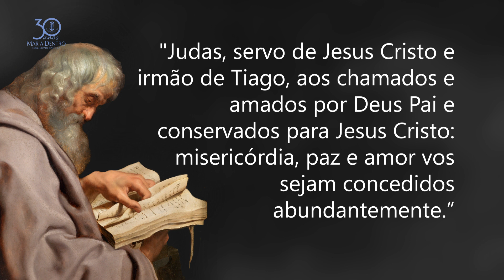A CAUSA mais URGENTE do MUNDO: ANUNCIAR O EVANGELHO | SÃO SIMÃO E SÃO JUDAS TADEU (28/10)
Oremos com os apóstolos São Simão e São Judas Tadeu. Que o Senhor nos conceda a ousadia e determinação para testemunharmos o amor de Deus a todos os povos.